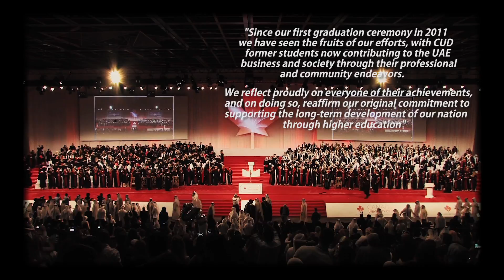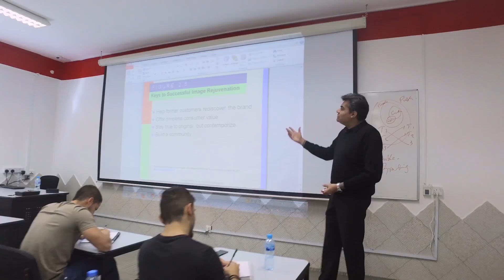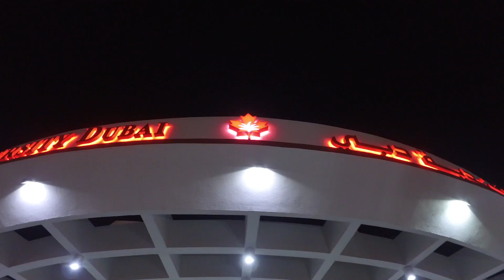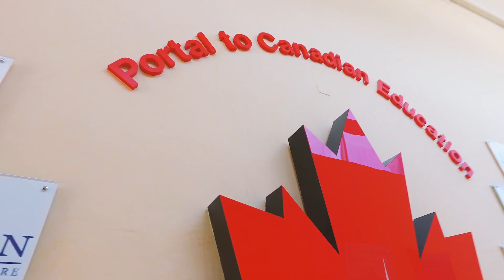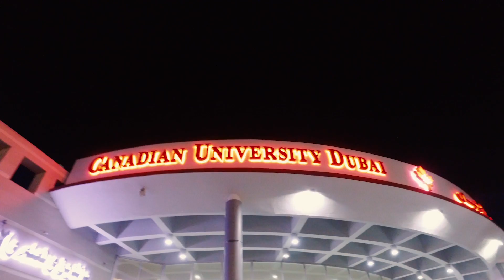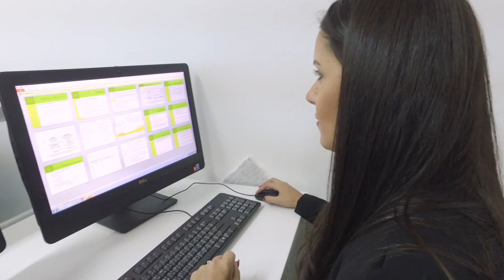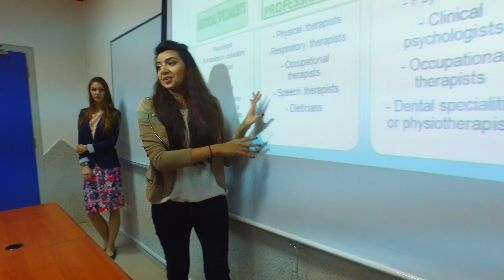Canadian University Dubai Graduation Ceremony 2016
The Documentary
حفل تخريج الجامعة الكندية دبي 2016 – فيلم وثائقي